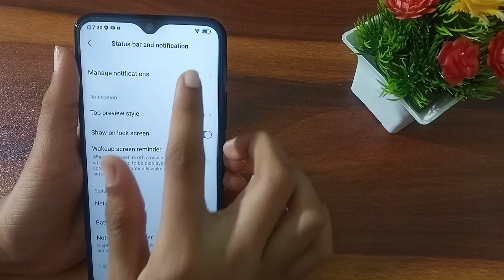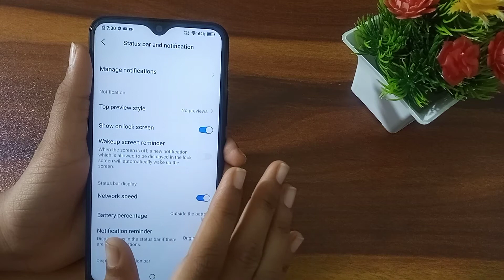har to show network speed in vivo v11 | network speed show kaise kare